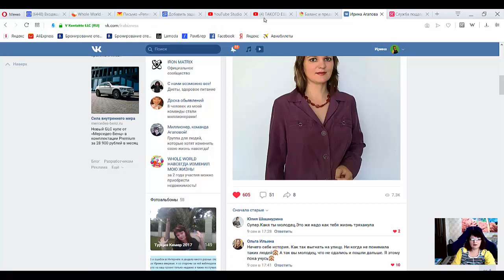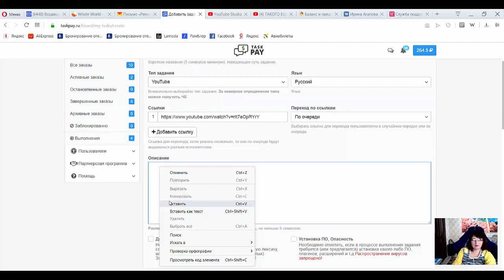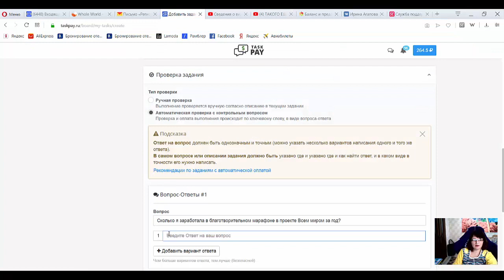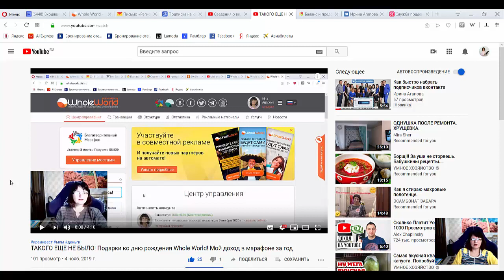Эффективный сервис для раскрутки вашего бизнеса